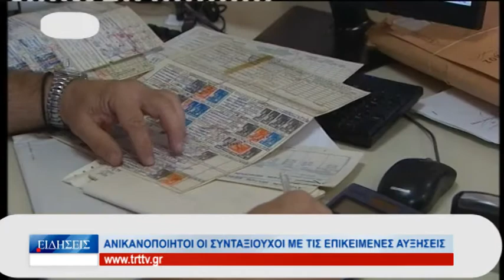Βόλος Ανικανοποίητοι οι συνταξιούχοι με τις επικείμενες αυξήσεις των συντάξεων 180822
Ραντεβού στη Διεθνή Έκθεση Θεσσαλονίκης δίνουν με την κυβέρνηση οι συνταξιούχοι, οι οποίοι χαρακτηρίζουν κοροϊδία τις επικείμενες αυξήσεις στις συντάξεις, που αναμένεται να λάβουν μέσα στο 2023. Μιλώντας στην ΤΡΤ ο Πρόεδρος των Συνταξιούχων ΙΚΑ Νομού Μαγνησίας κος Γιώργος Ρούσσας, δηλώνει πως ο χειμώνας που έρχεται θα είναι πολύ δύσκολος για όλους, λόγω της ενεργειακής κρίσης.